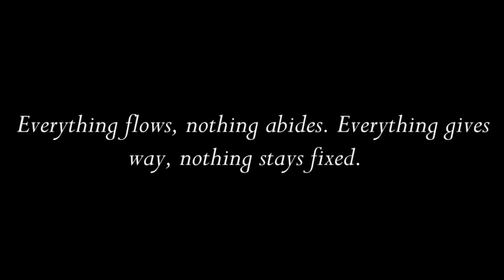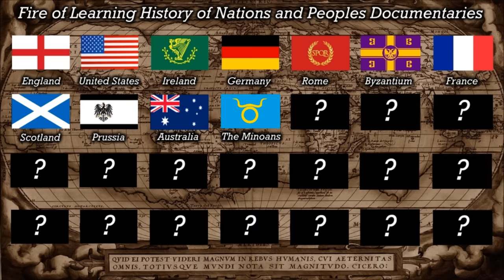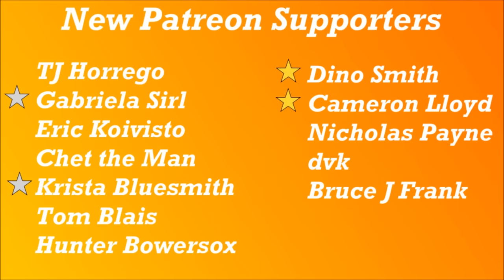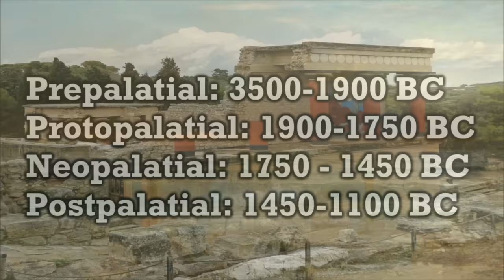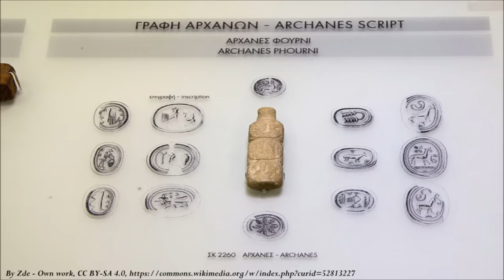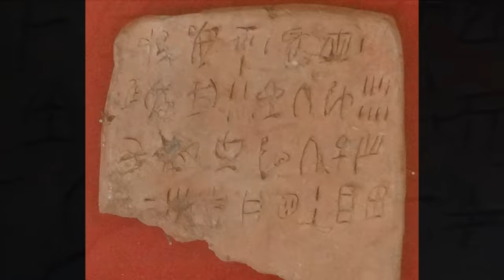Europe's First Civilization - The Minoans Documentary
In this video, we discuss the history of the Minoans, the first civilization to arise in Europe, and take a look at some other related topics, like the myth of the Labyrinth and the lost city of Atlantis.

The pyre
Teller of Tales
Crusade
Heavy Heart
Private Reflection
Dark Times